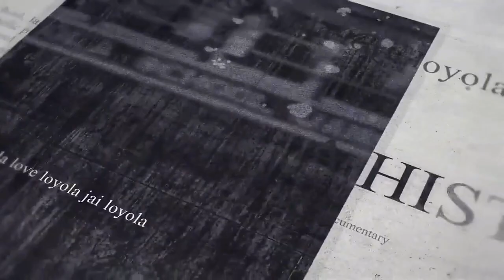LOYOLA SCHOOL Jamshedpur ... DOWN MEMORY LANE !!!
This Video showcases the 75 Glorious Years of Loyola School Jamshedpur. Loyola School along with the Alumni Association (LAA) is Celebrating the Platinum Jubilee this Year.
Proud Moment for every LOYOLEAN !!!